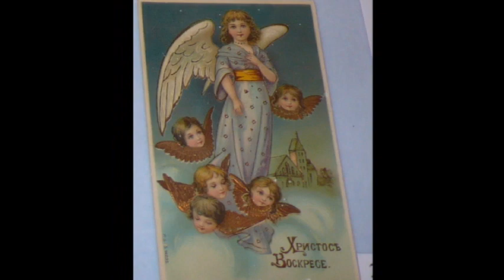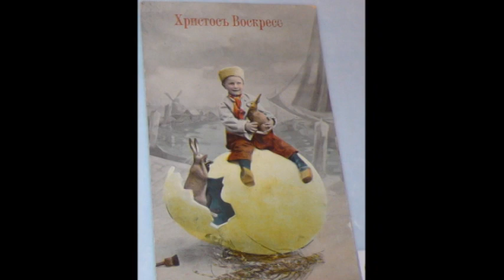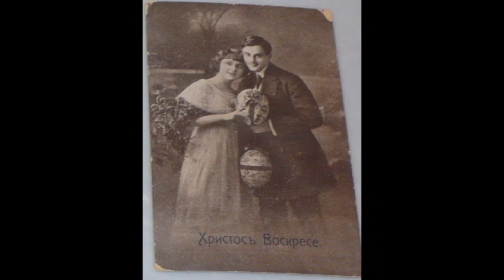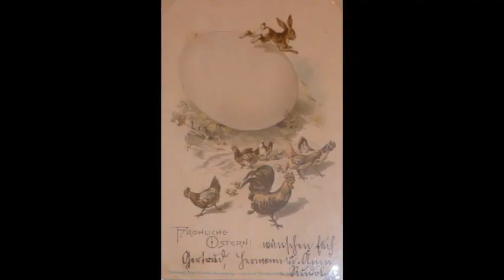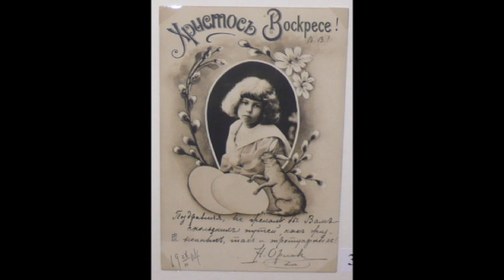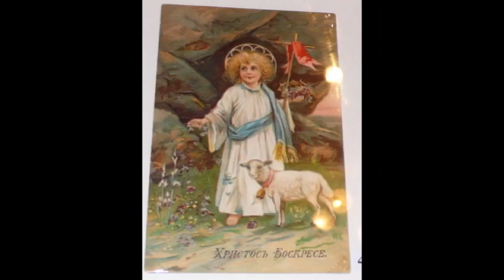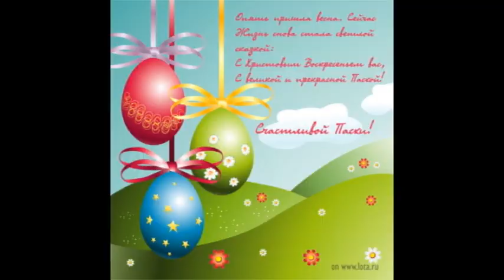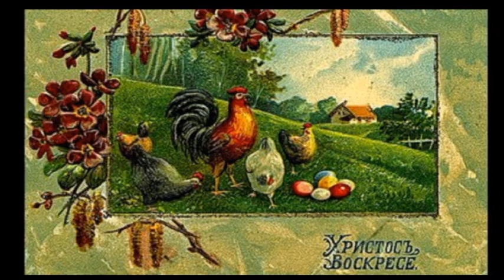ПАСХА в старинных открытках...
Есть что-то неповторимо трогательное в старых праздничных открытках...но каждый видит в них своё.
А что увидел и почувствовал ты???